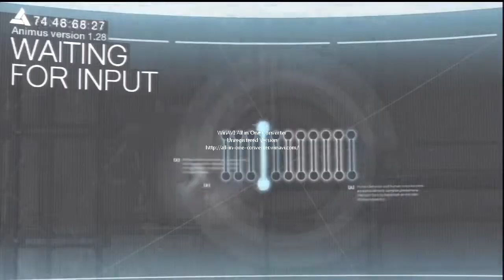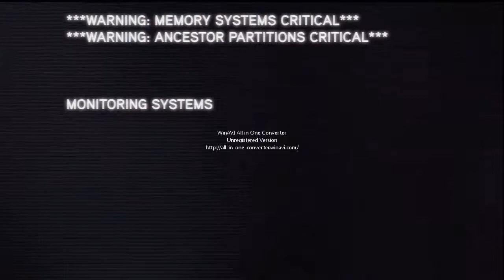Assassin's Creed Revelations Part 1